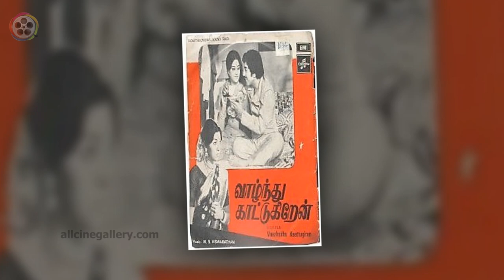நடிகர் ராஜ்கிரன் கதை | Actor Rajkiran Biography and Unknown Facts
நடிகர் ராஜ்கிரன் கதை | Actor Rajkiran Biography, Biodata with Family Details and Unknown Facts.